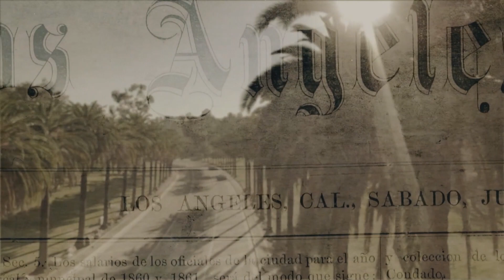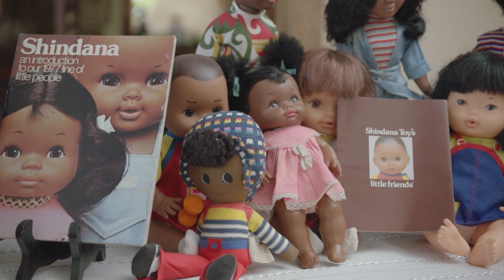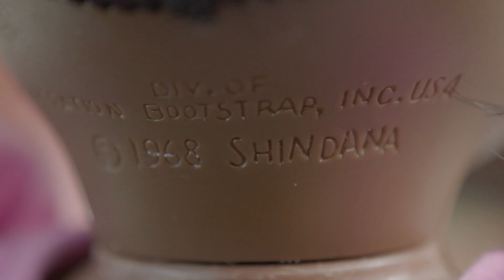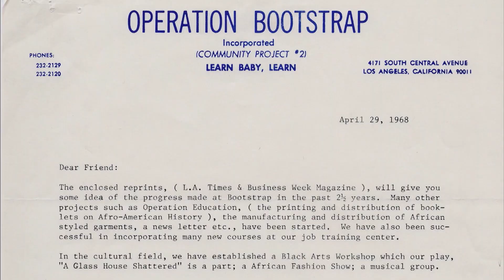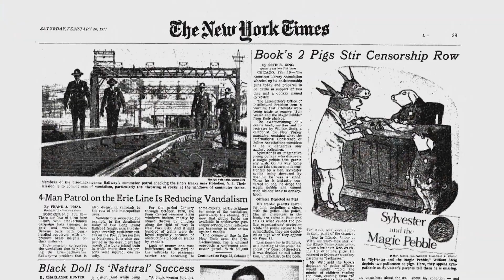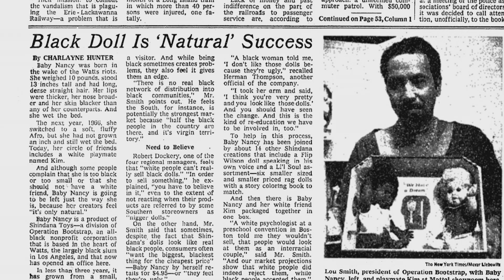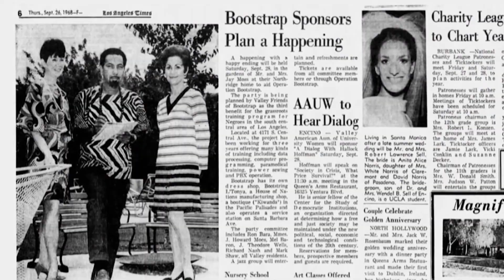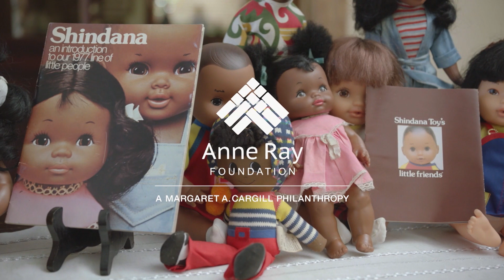Shindana Toy Company: Changing the American Doll Industry | Lost LA | Season 4, Episode 6 | KCET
The Watts riots (also known as the Watts Rebellion or Uprising) left South Los Angeles in social and economic distress. In its wake, Operation Bootstrap, a non-profit community-based organization was formed, with hopes of facilitating change through community empowerment. This episode explores the lasting impact of one Operation Bootstrap initiative, the Shindana Toy Company, which left a lasting mark on the American doll industry by manufacturing ethnically correct black dolls.

00:00-01:31 Introduction
01:31-05:42 Dolls from Shindana Toy Company
05:42-12:47 Shindana Toy Company and Operation Bootstrap
12:47-22:06 Impact of Operation Bootstrap on Community
22:06-25:25 Political Vision of Operation Bootstrap
25:25-25:55 Conclusion
25:55-26:40 Credits